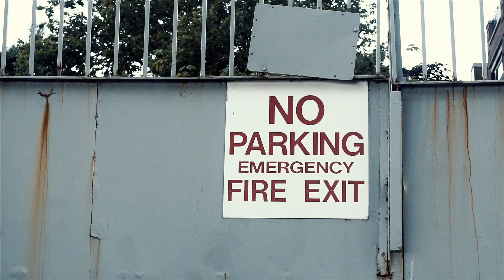Purp Da Dealer - Act Bad Ft SPMB Bills